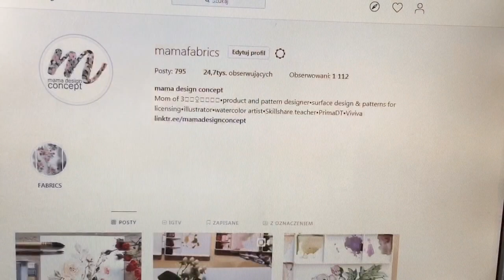INTRODUCTION: "Watercolor stories: INTERPRETING THE SHAPES…painting more flowers!"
I invite you to paint more flowers with me (even those which names I do not know ;) ).

I'll show you how to get a wonderful final effect even you see aparticular flower for the first time in your life ;) ...step by step I'll show you how to recognize shapes, flatten the object you see and paint it with stains  in a simple and relaxing way :)

...this WATERCOLOR STORY will let you create a different pieces using the skills in many different projects.

...so let's make it bloom,

Ania

track: Ikson- Spring

          Ikson- Horizon  ...see and listen on Instagram @iksonofficial